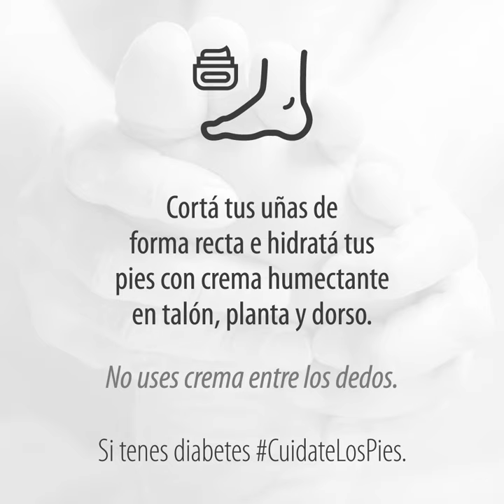Consejos para el cuidado del pie diabético | Grupo Gamma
El pie diabético está definido por la presencia de una lesión en el pie de un paciente con diabetes, secundario a neuropatía periférica, arteriopatía periférica o una combinación de ambas. Se trata de dos complicaciones muy frecuentes, vinculadas a la diabetes, que predisponen al desarrollo de las lesiones en el pie.
Si tenés diabetes cuidate los pies.